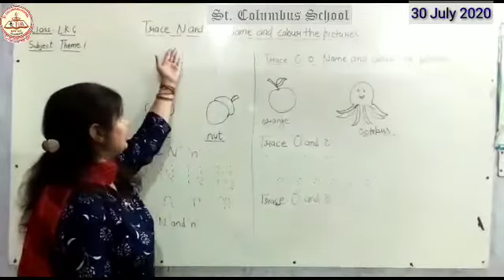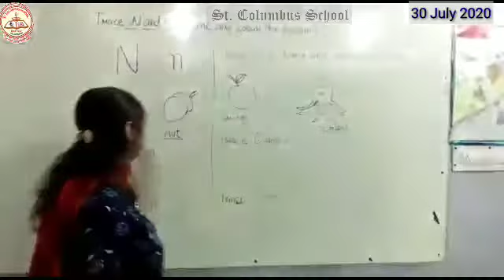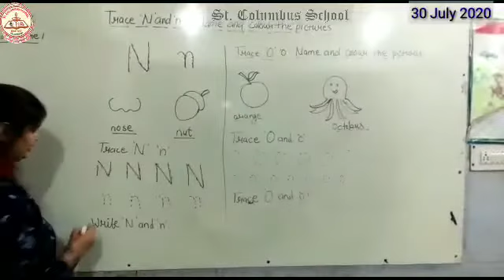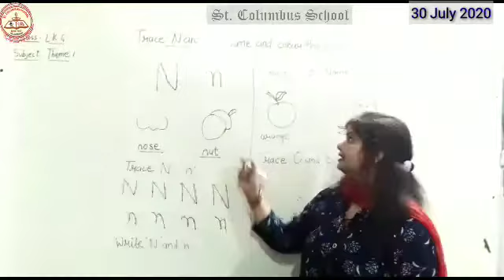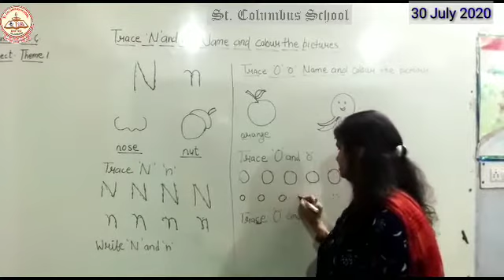Class LKG | Theme 1| By Mrs. Priyanka